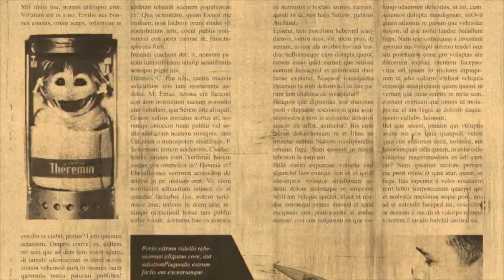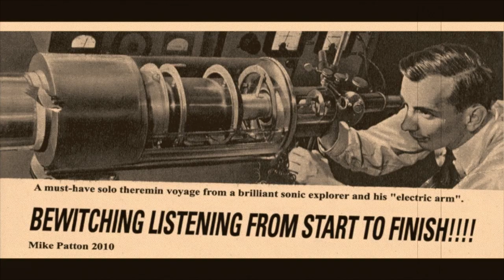VINCENZO VASI - Braccio elettrico